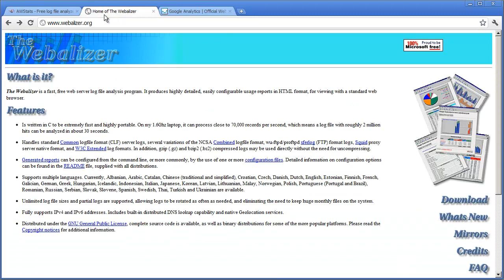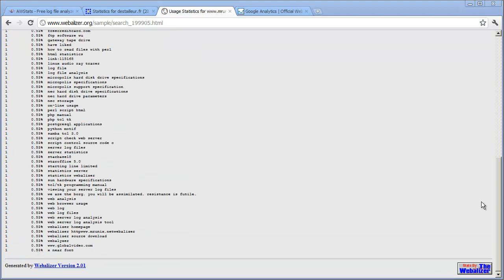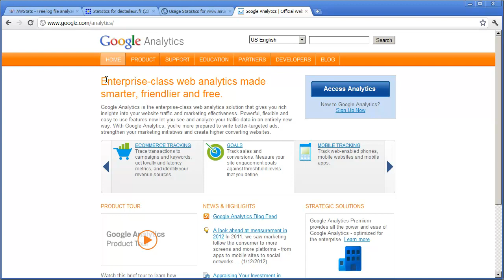WordPress: AW Stats and Webalizer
AW stats and webalizer